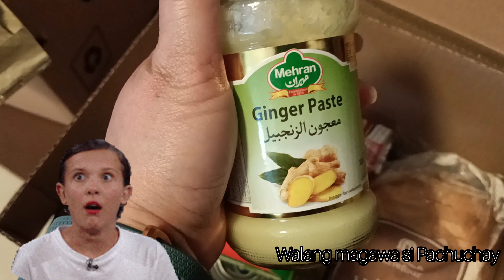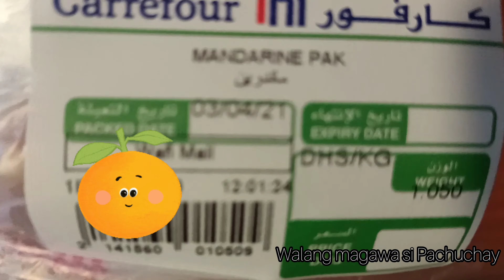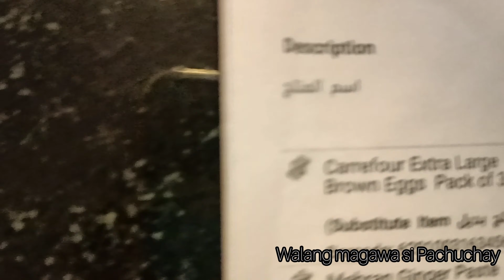unboxing online groceries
Unboxing has always been fun. kaya more unboxing, more fun hahaha

aliw lang po friends